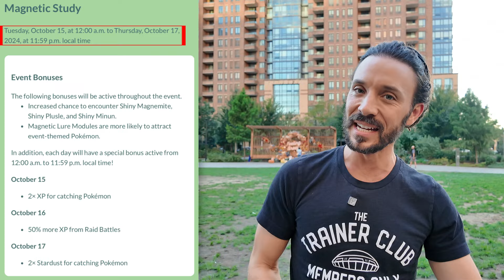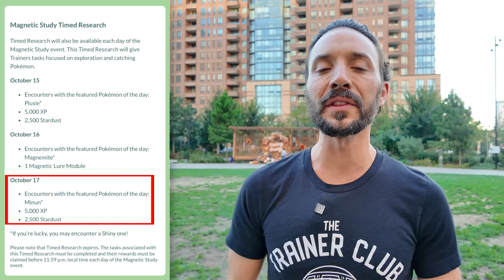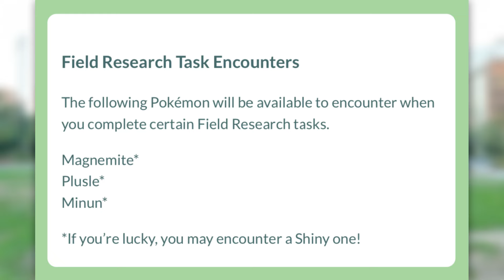Magnetic Study Event in Pokémon GO: Catch Minun, Plusle, Magnemite with Catch Bonuses!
Join the excitement of the Magnetic Study Event in Pokémon GO, featuring Minun, Plusle, and Magnemite! This video provides a detailed guide on how to effectively catch these Pokémon while taking full advantage of the 2x stardust and XP bonuses on different days. Learn which techniques will boost your gameplay, where to find these Pokémon, and how to optimize your resource use during the event. Don’t miss out on maximizing your rewards during this electric-themed event!

Timestamps:
00:00 - Intro
00:17 - Date & Time
00:32 - Bonuses
01:50 - Magnetic Study Timed Research
03:01 - Field Research
03:37 - Outro

The Trainer Club - Pokemon Go Youtube Channel